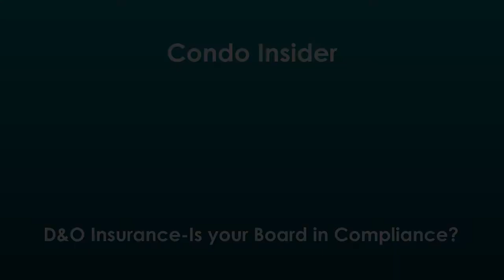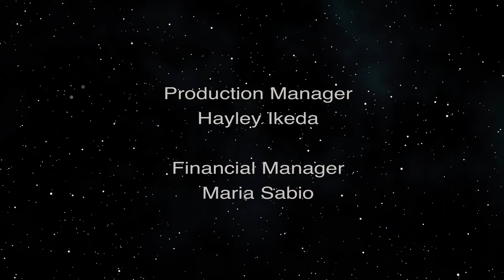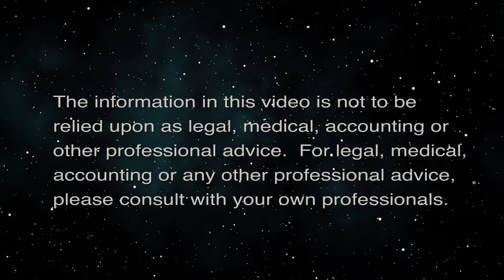D&O Insurance-Is your Board in Compliance? (Condo Insider)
D&O Insurance, Fiduciary Duty to AOAO's.  The host for this episode is Raelene Tenno.  The guest for this episode is Mike Ayson.

Condo Board's Fiduciary Duty obligations, Failure to comply with Fiduciary Duties, and requirements under 514B and governing documents.  A board cannot be blinded or ignore by their obligations and responsibilities.  Negligence explained.